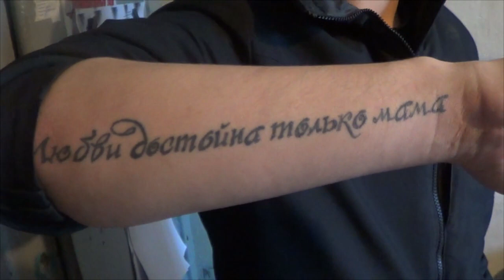Два молодых иркутянина совершили вооружённый налёт на АЗС